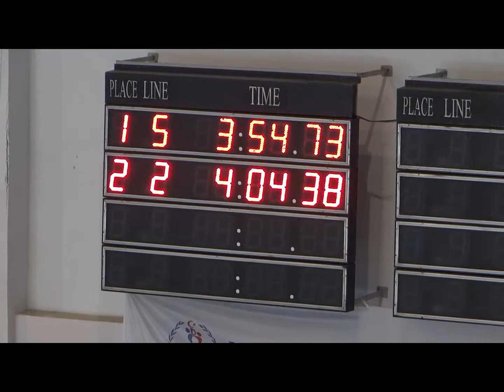2014 01 19 MİKAİL 400 - BOGAZICI KUPASI